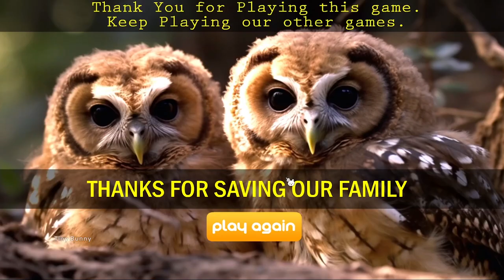Escape Games Bird Cage Walkthrough (Hidden Fun Escape)